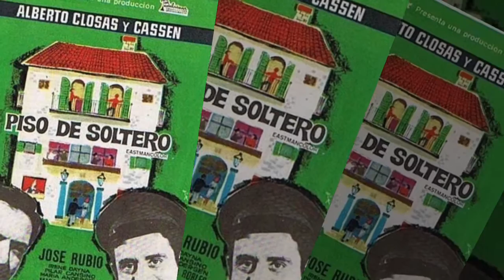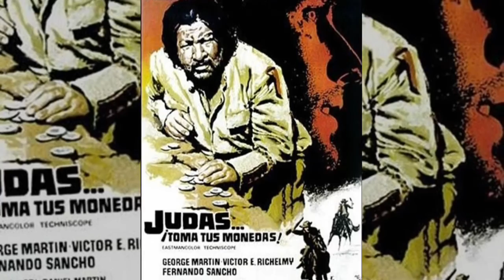ALFONSO BALCAZAR FILMS